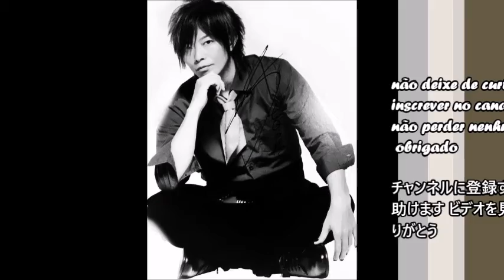谷山 紀章 treasure pleasure cover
私は音楽を歌います  treasure pleasure   谷山 紀章

楽しみを楽しみ、共有し、コメントし、チャンネルを購読し、エージェントをサポートすることを忘れないでください